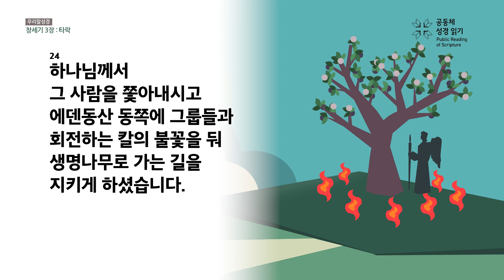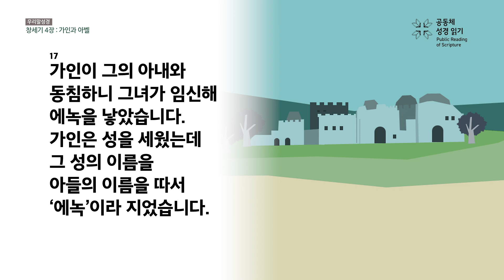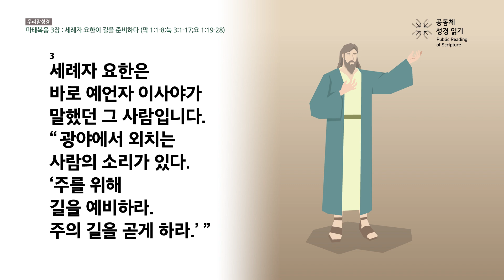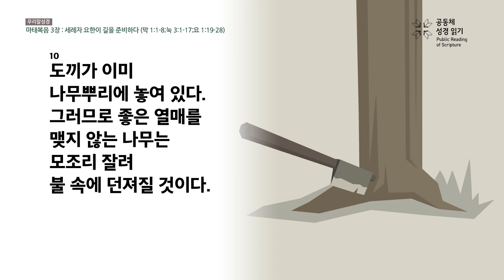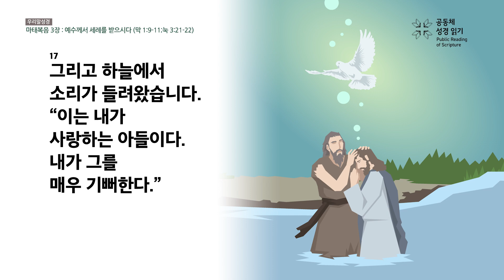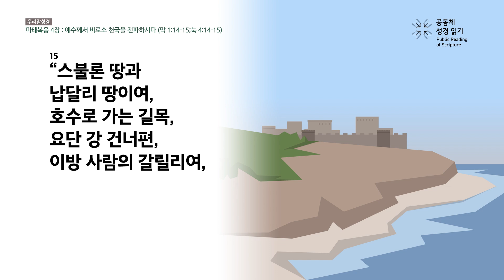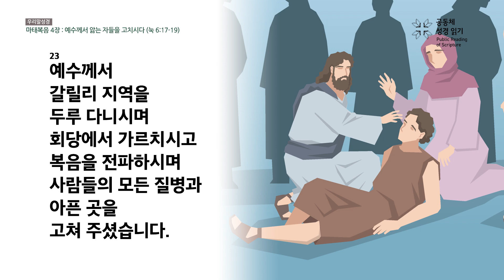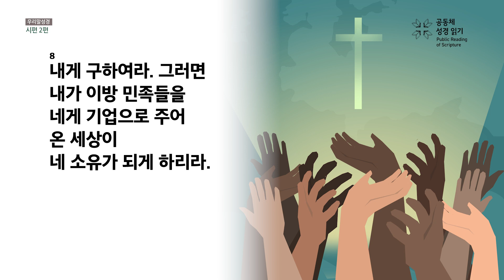신구약 함께 읽기(우리말 성경)_1월 2일_2일차 (창 3-4, 마 3-4, 시 2)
창세기 3-4장, 마태복음 3-4장, 시편 2편